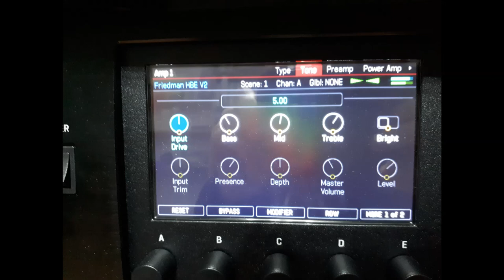At The Gates – Blinded by fear (Cover feat. Dome / Nightbearer)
I had not the time for another Chainsaw Files Video due to my birthday and the first Nightbearer Show both being on the same day last week, which is normally reserved for shooting, so here's a little cover of one of the best songs ever instead!

Signal chain: BlacKat Custom - KMA Tyler (with Boss MT-2 and HM-2 in the loop) - Axe-FX 3 (Friedman Amp Sim) - Steinberg UR824 - Cubase 9.5 (no post EQ/Effects on the guitars)

Song: At The Gates – Blinded by fear

You can follow my band Nightbearer and order our EP „Stories from beyond“ and some awesome Merch via PN on: